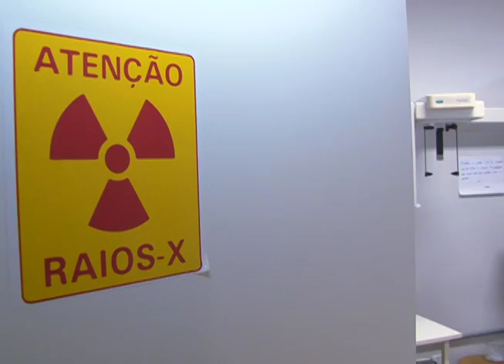Conhecendo a UFG - Centro Goiano de Doenças da Boca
O Centro Goiano de Doenças da Boca desenvolve pesquisas e capacitação integral de profissionais  de profissionais da saúde bucal. A coordenadora do local, Rejane Ribeiro Costa, explica como é o funcionamento do centro.